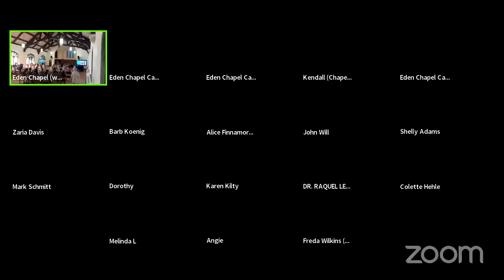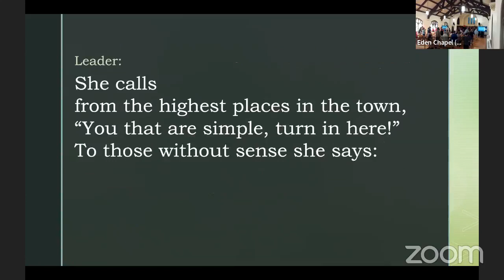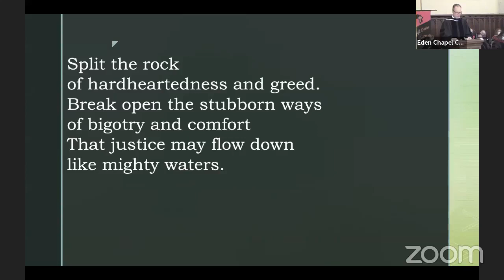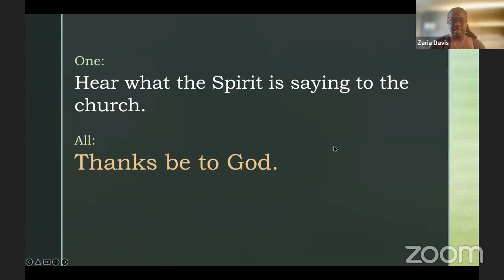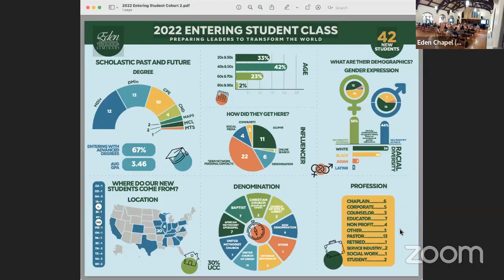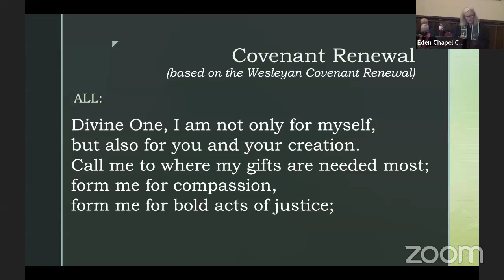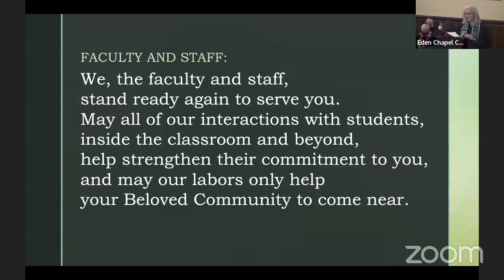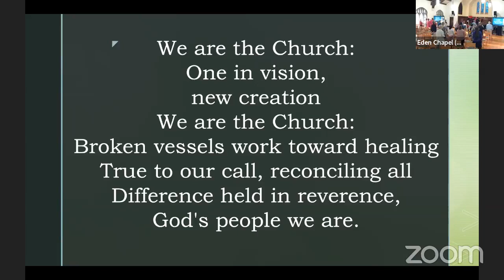Eden Seminary Opening Convocation 2022